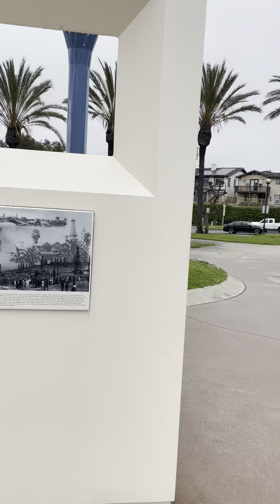Team Tapales back to work